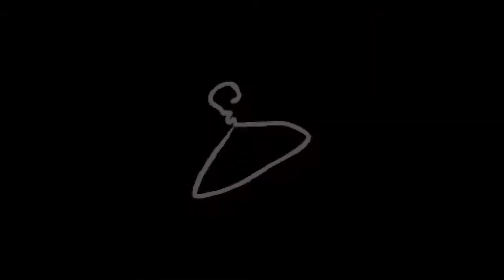The Binding of Isaac: Afterbirth // Let's Play - Episode 40 [Unskilled]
Let's play The Binding of Isaac: Afterbirth by Nicalis & Edmund McMillen
SEED: X3DS 9Z9X